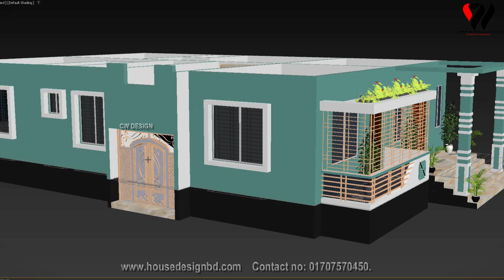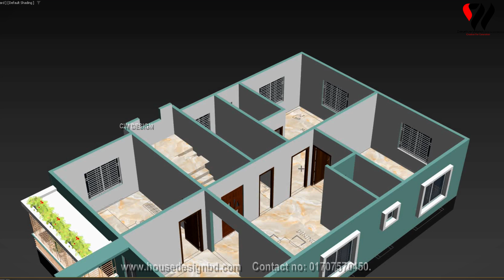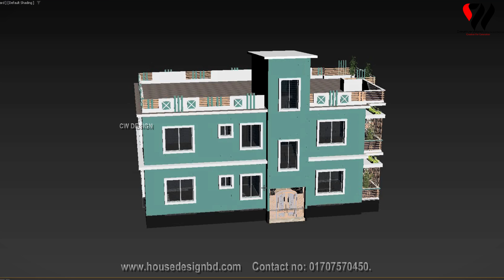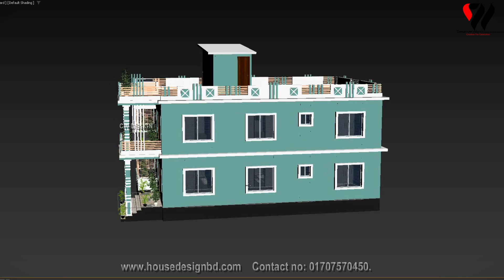Building Design Indian Style. 3 Bedroom House Design Bangladesh.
Beautiful House Design Indian Style. লম্বা জায়গা বাড়ির ডিজাইন । লম্বা জমিতে ৩ বেডরুমের বাড়ির ডিজাইন । 3 bedroom House Design Bangladesh.

বিশেষ দ্রষ্টব্যঃ এই বাড়ির ডিজাইন টি আপনাদেরকে শুধু মাত্র ধারণা দেওয়ার জন্য করা হয়েছে। বাড়ি করার পূর্বে অবশ্যই ভালো কোন " প্রকৌশলী ( Engineer ) " এর পরামর্শ নিয়ে বাড়ি করবেন ।